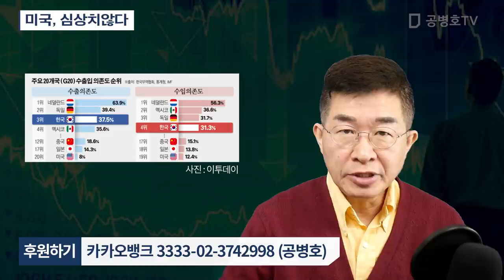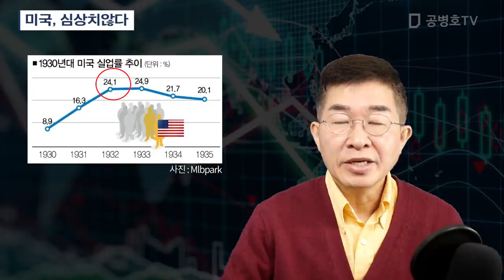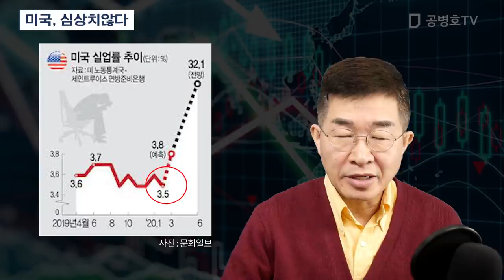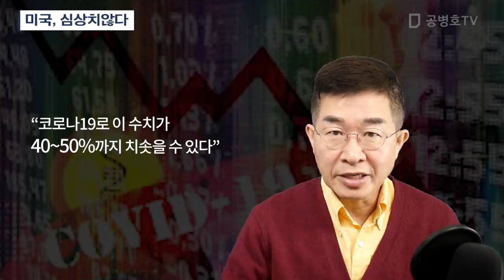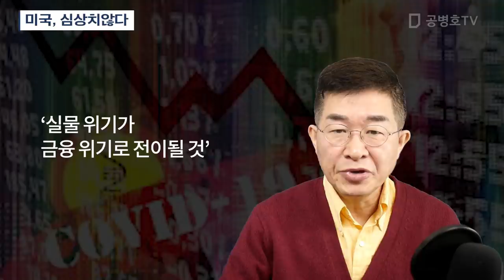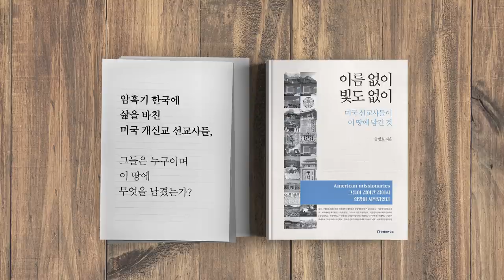미국, 심상치않다 [공병호TV]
미국, 심상치않다

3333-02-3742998 카카오은행 (예금주 : 공병호) / (텔레뱅킹 : 090 & 은행코드 : 90)

참고자료
1. 미국 실업수당 665만건, 2주새 1,000만명 실직, 전회윤, 서울경제, 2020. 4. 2
2. 미국 연방은행 실업률 32% 달할 수도, 대공황보다 심각, 김기혁, 서울경제, 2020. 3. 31
3. 대출 연체율 40~50% 미국 부동산 대재앙 올 수 있다, 조현숙, 중앙일보, 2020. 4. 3.